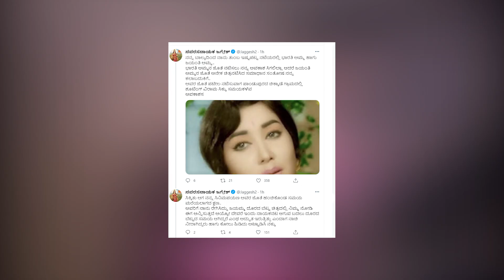ಮಹಾನಟಿಗೆ ದರ್ಶನ್, ಜಗ್ಗೇಶ್, ಉಪೇಂದ್ರ ನಮನ | Kannada Actors About Jayanthi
My Accounts